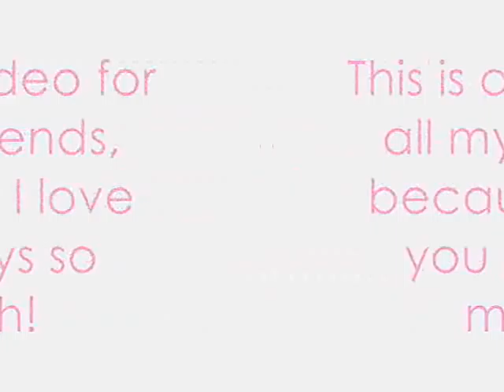Mcleod's Friends..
This a video about a few special and beautiful friendships in McLeod's Daughters. This video is for all my friends, cuz I love you guys so much! & it's especially for Courts & Catherine, they're the most amazing friends ever! I love ya guys! xx

btw: watch it in HD, it's way better in HD =D